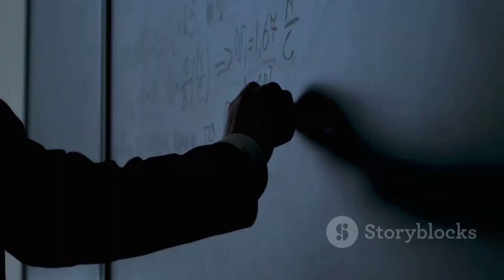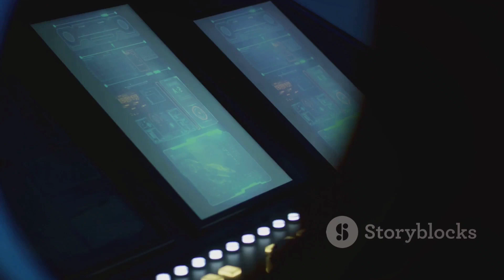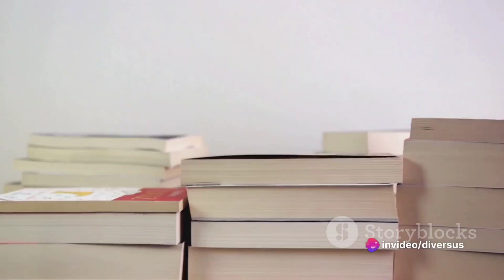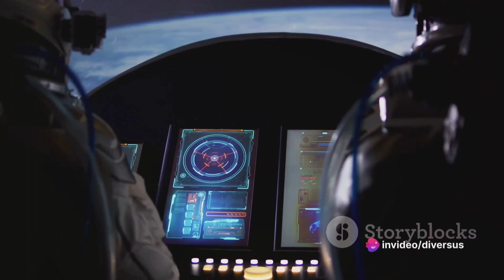Revealing the secrets of the most controversial time travelers and the possibility of time travel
In this thought-provoking video, we delve into the intriguing realm of time travel and the enigmatic figures who boldly proclaim to have unlocked its secrets. Join us on a captivating journey as we explore mind-bending theories and controversial claims surrounding this elusive concept.

While time travel remains unproven and shrouded in mystery, we aim to present insightful perspectives and theories that will leave you questioning the bounds of our reality. Prepare to have your mind expanded as we delve into the possible implications and paradoxes associated with traversing through time.

Throughout the video, we examine the accounts of those who have claimed to be time travelers, examining their stories with a critical eye and inviting you to form your own conclusions. From famous historical figures to modern-day outliers, their narratives offer a captivating blend of imagination, science, and debate.

Join us on this intellectual adventure as we navigate through fascinating concepts, engaging visuals, and thought-provoking insights. If you enjoy exploring the unknown and indulging your curiosity, this video is tailor-made for you.

Let's come together to unravel the secrets of time travel and delve into the minds of those who dare to challenge the constraints of our understanding.

Remember, what you're about to watch is based on theories and claims, not proven facts. So grab a cup of coffee, sit back, and let's embark on an enthralling journey through the enigmatic world of time travel!

00:00:00 The Enigma of Time Travel
00:00:30 H. G. Wells
00:01:30 The Mystery of John Titor
00:03:25 Andrew Basiago and Project Pegasus
00:05:23 The Time Traveler from 2036
00:07:11 The Reality of Time Travel